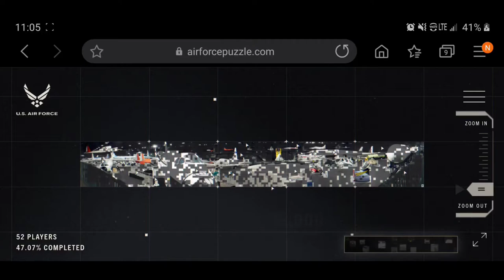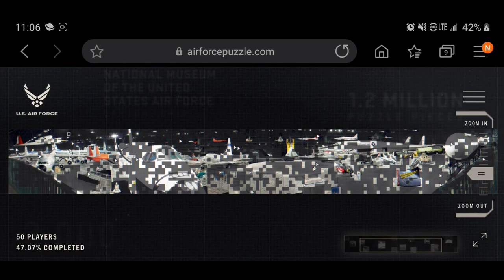USAF Million Piece Mission/Puzzle portrait music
I have posted this as a way to immortalize the great music this website has to offer. Check my channel for the building music as well!